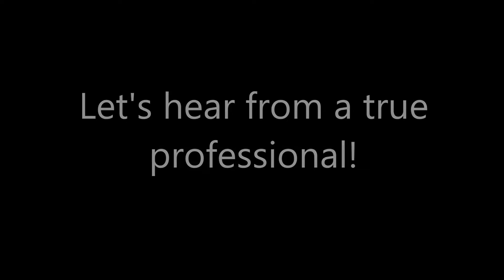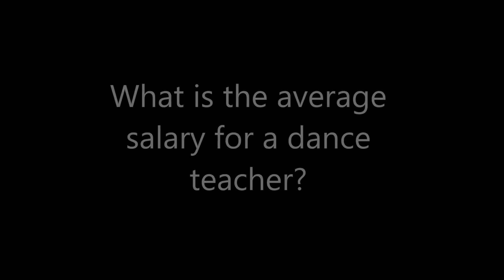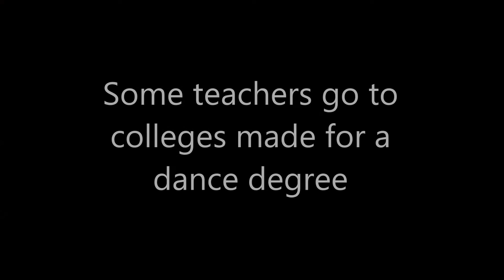Dylan Hooks- Career Project